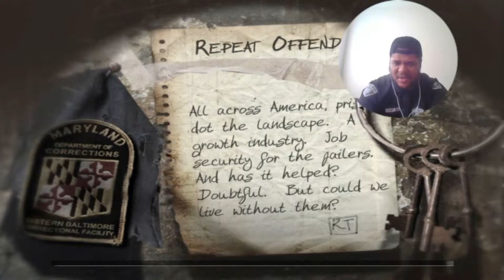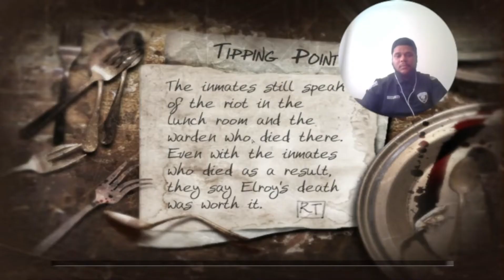BACK TO THE CELL WE GO(THE SUFFERING 2 PART 4)